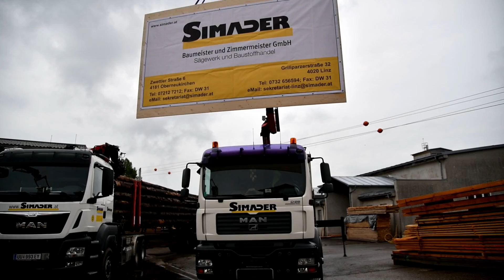SIMADER Baumeister und Zimmermeister GmbH - Grill Pool Challenge 2018